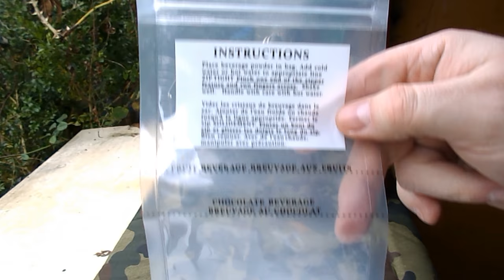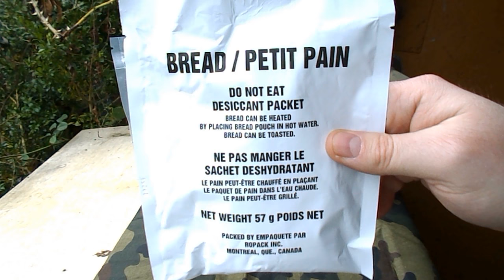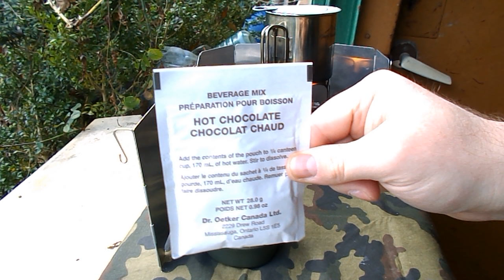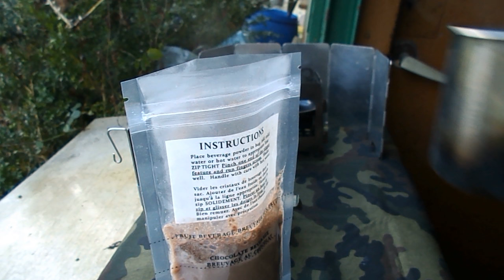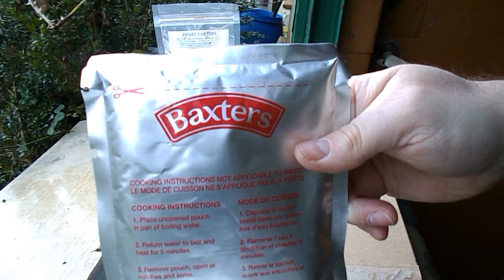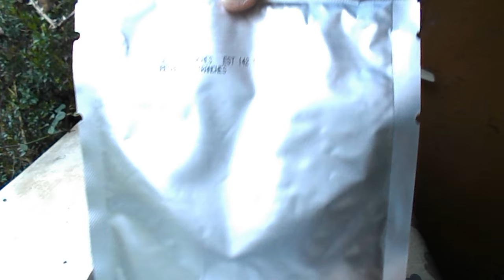Kanadyjska racja żywnościowa IMP Menu 6 - Śniadanie - część 2/2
Otwieranie zawartości kanadyjskiej racji żywnościowej IMP Menu 6 Breakfast.